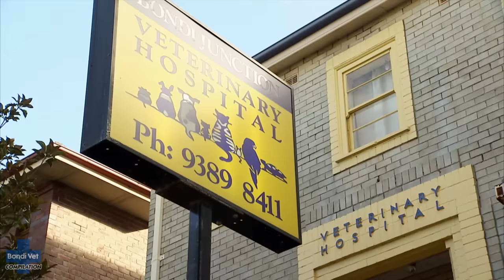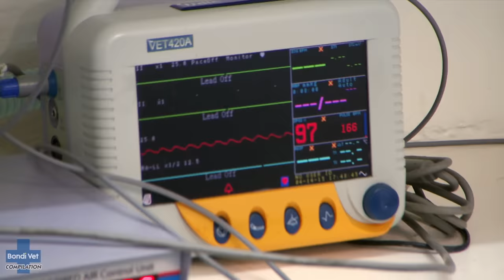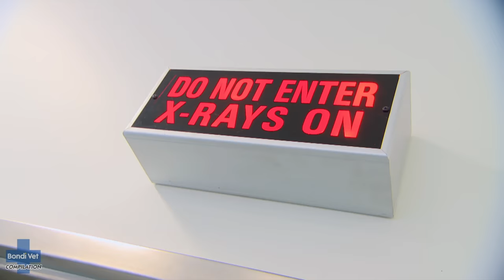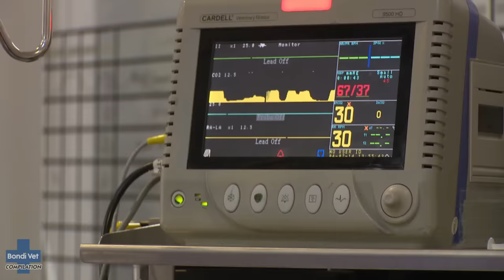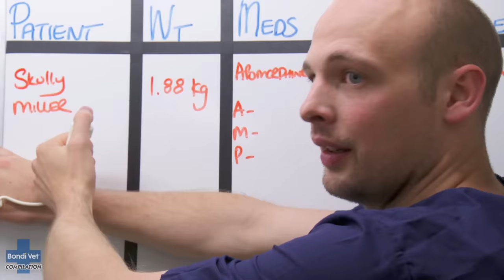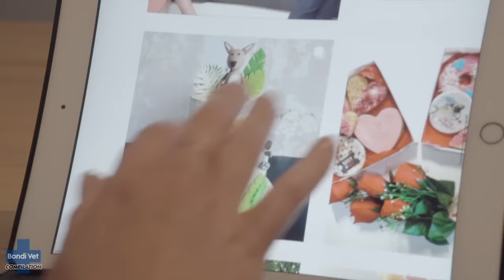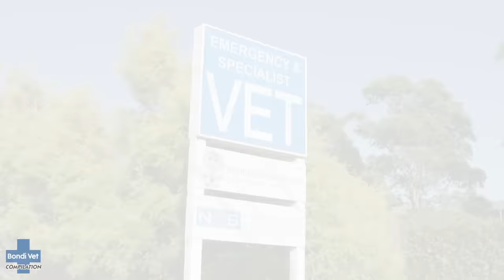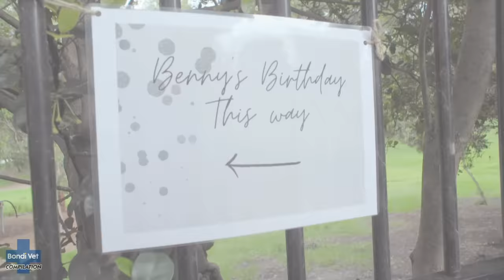Vets Operating On Their Own Pets! 💔😢 Bondi Vet Top 5 Compilation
It's already hard operating on struggling pets, imagine having to perform surgery on your own pets 😢
Here are our Bondi Vet Top 5 Vets Operating On Their Own Pets moments, what are yours? 👇

5️⃣ 00:26: frisky rescue Kitten!
4️⃣ 09"54: cancer on loved chicken!
🥉 18:05:: emotional vets fighting for a cat!
🥈 29:38: puppy swallows serious troubles!
🥇 36:06: old Bennie's biggest fight!